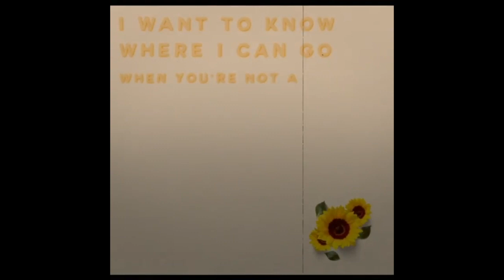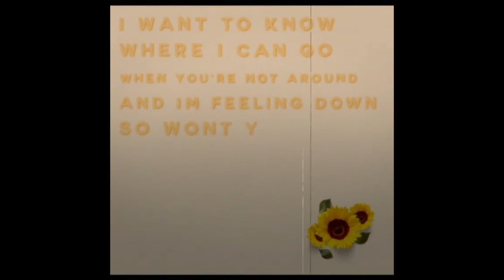My Hero Academia Edits #7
1. luce_edits
2. lcvely.mp3
3. kovmakisdump
4. thepyrrhamid
5. resa.moved
6. bri_mx
7. katskyo
8. katsubro
9. katsubro
10. kaiinora
11. bakucchan_
12. amvjell
13. dragonsirecosplay
14. nfsw_edits
15. viisa_moved
16. kaiinora
17. fakeamvz
18. diauwus
19. katsubro
20. katsubro
21. katsubro
22. chxuya
23. majorsarcasm19
24. shotomel
25. dina.amvz
26. bakamvz
27. _lilmidoriya_
28. tordoxi
29. bakusnoya
30. mom.amv
31. Reaper Of Time
32. chain.amv
33. starcos.aep
34. cutestkiri
35. heartfiliamvz
36. zyuzikstrange
37. fakeamvz
38. bwoomy
39. bakamvz
40. tokyotoshi
41. ochakoura
42. rachel_cosplays
43. amvjell
44. uwushinso
45. ochakoura
46. edxtss._
47. nxnari
48. bakashitsu
49. bakuhve
50. fakeamvz